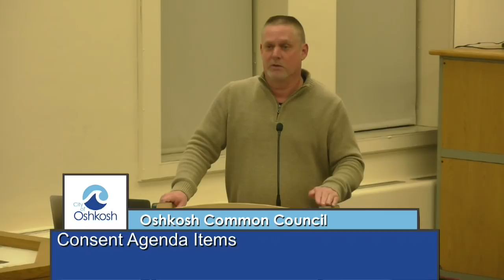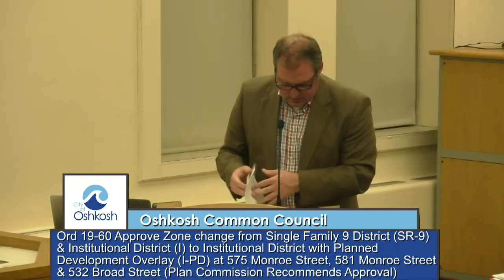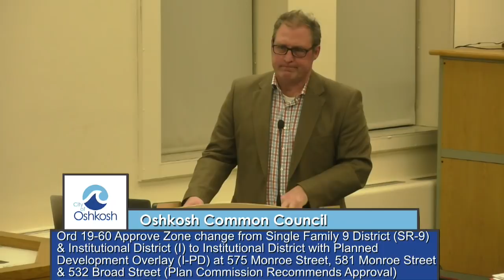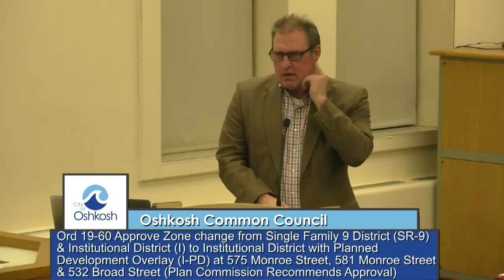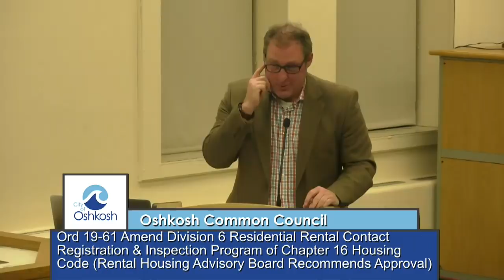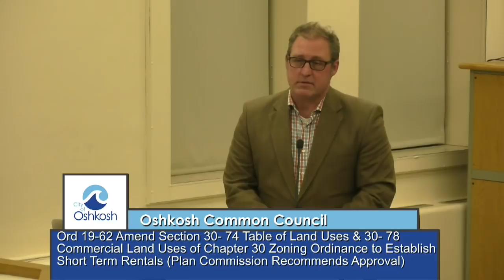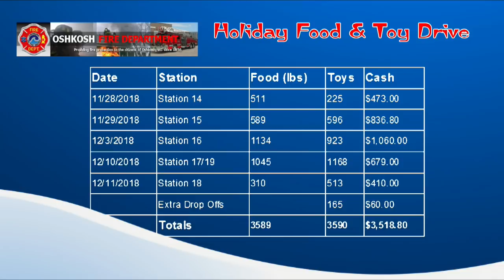Oshkosh Common Council - 1/22/19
Meeting of the Oshkosh Common Council for Tuesday, January 22, 2019